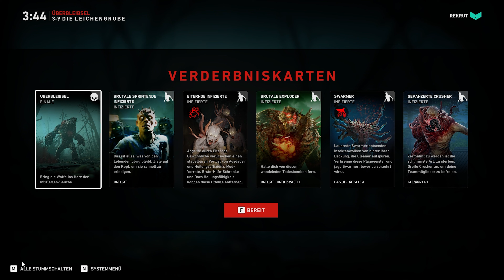Back 4 Blood Gameplay #21 - Die Leichengrube [German/Deutsch]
Back 4 Blood ist ein aufregender, kooperativer First-Person-Shooter von den Machern des von der Kritik gefeierten Franchise Left 4 Dead.

[PC/PS4/XOne]
Release:
Genre:
Offizielle Seite: